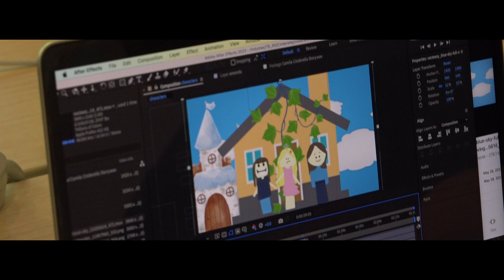2024 Animation Promo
Do you dream of becoming a filmmaker? This is your chance to join fellow aspiring storytellers and filmmakers for an immersive dive into the world of animation. During this week-long camp, with the guidance of professional filmmakers and teaching artists, students will collaborate with each other and gain valuable hands-on experience as they craft individual fairytale stories through many styles of Stop Motion: Pixilation, Cut Out Animation, Object Motion, Claymation, and 2D Computer Generated Imagery.